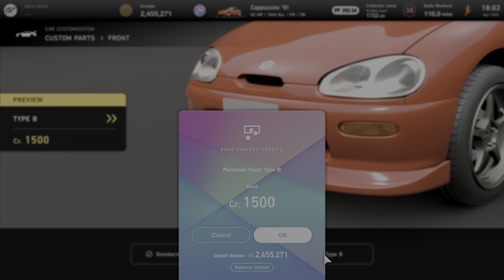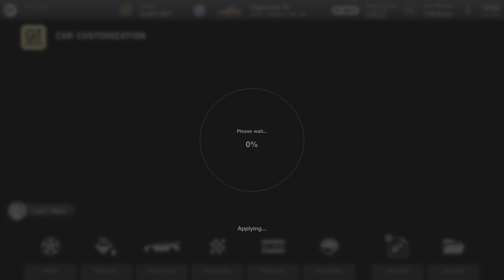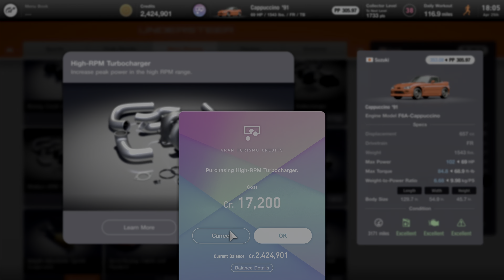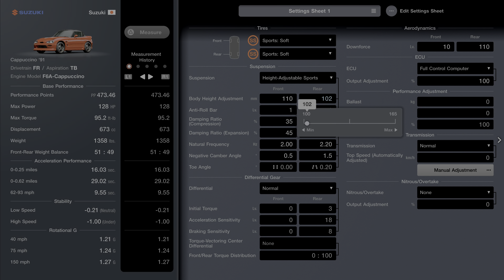Gran Turismo 7 (PS5) Suzuki Cappuccino Update 1.13 - Car Customization w/ Exhaust Sounds Gameplay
Customizing the 1991 Suzuki Cappuccino with before and after exhaust sounds between stock and with a sports, semi racing, and race exhaust.